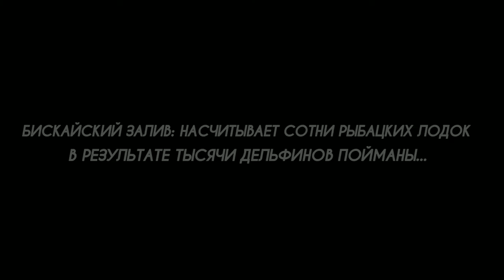Встреча с Дельфинами в Бискайском Заливе, Франция (Операция Dolphin ByCatch) • Sea Shepherd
Знаете ли вы, что на Атлантическом побережье Франции можно увидеть дельфинов в их естественной среде обитания? По крайней мере на данный момент. Из-за методов коммерческого рыболовства, используемых в Бискайском заливе, ежегодно в их сетях погибают тысячи дельфинов в качестве прилова.

По фактическим данным обсерватории Пелагис (базируется в Ла Рошель), а также множествам фото и видео документации, каждый год, у берегов Франции в рыболовных сетях и от рук рыбаков погибает более десяти тысяч дельфинов! Хотя по закону дельфины защищены, на самом деле, это просто уловка с целью скрыть настоящую правду ради большей наживы.

Узнайте больше об Операции Прилов Дельфинов (Dolphin ByCatch) и о том, как вы можете помочь нам продолжить нашу работу, чтобы остановить эту бессмысленную бойню

Sea Shepherd (также известные, как Морской Пастырь, Морская Овчарка, Морской Дозор и Общество Защиты Морской Фауны) - это международная некоммерческая организация по сохранению морской среды, которая участвует в кампаниях прямого действия по защите дикой природы, а также по сохранению и защите Мирового Океана от незаконной эксплуатации и разрушения окружающей среды.